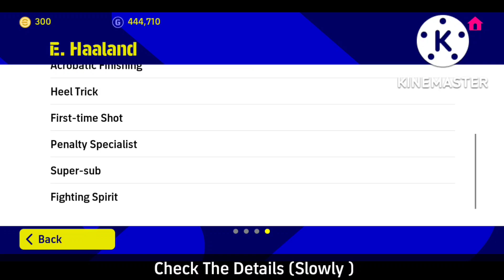How To Get TARGET Player From POTW Box Draw in eFootball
◇The Best Top Players In Each Position 𝗣𝗹𝗮𝘆𝗶𝗻𝗴 𝗦𝘁𝘆𝗹𝗲 𝗣𝗼𝘀𝘀𝗲𝘀𝘀𝗶𝗼𝗻 𝗚𝗮𝗺𝗲∹

◇The Best Top Players In Each Position 𝗣𝗹𝗮𝘆𝗶𝗻𝗴 𝗦𝘁𝘆𝗹𝗲 𝗤𝘂𝗶𝗰𝗸 𝗖𝗼𝘂𝗻𝘁𝗲𝗿∹